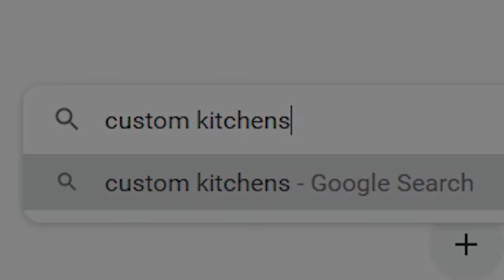Kitchens of Solace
How does James Bond find affordable custom kitchen cabinetry?

He has Q send spy drones to do the work for him.